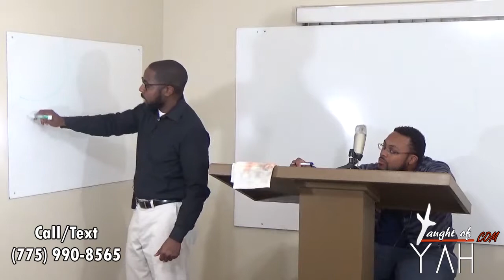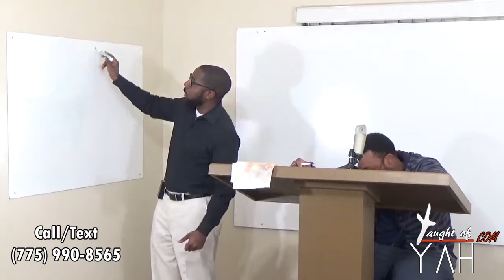Through The Counsel Of Balaam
The reading for this Sabbath: John 14:7-21, Numbers 21:1-28, Numbers 22:1-4, Genesis 19:30-38, Numbers 22:4-21, Revelation 2:12-14, Ezekiel 18:25-32, Numbers 31:8-18, Numbers 23:1-12, Numbers 24:10-24, Luke 4:1-4, Matthew 5:1-6, Matthew 21:1-7